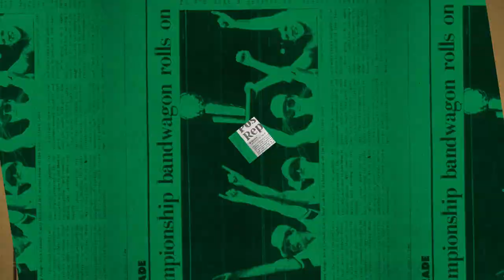2/13 Putnam Postgame Report: Second Half Turnaround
The Celtics turned things around in the second half against the Hawks, as Jaylen Brown and Jayson Tatum combined for a total of 55 points.